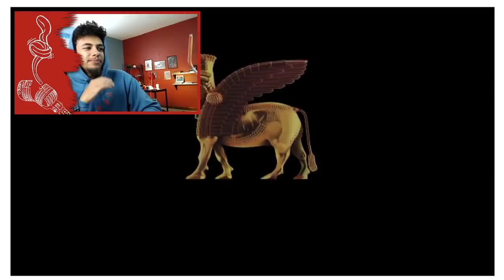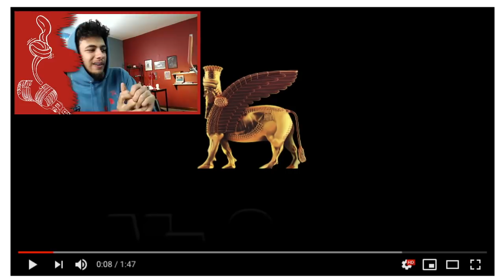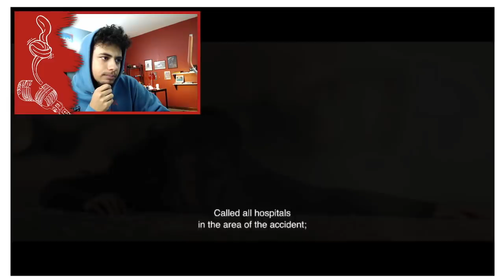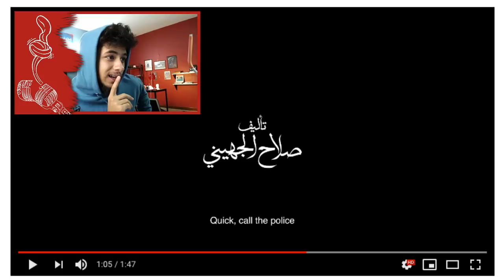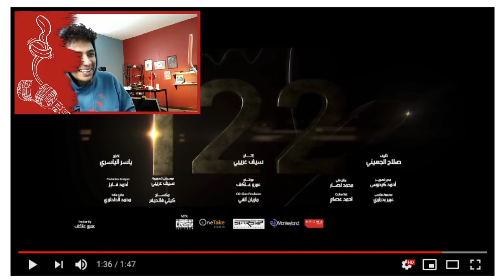اعلان فيلم ١٢٢ - رياكشن